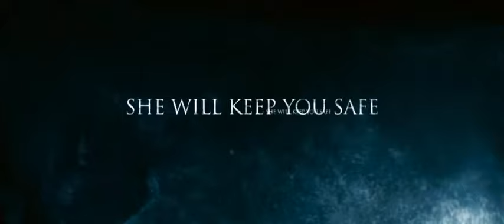Let Me In Trailer HD